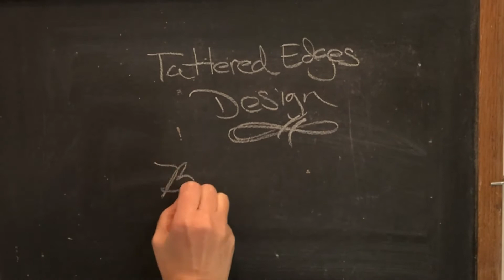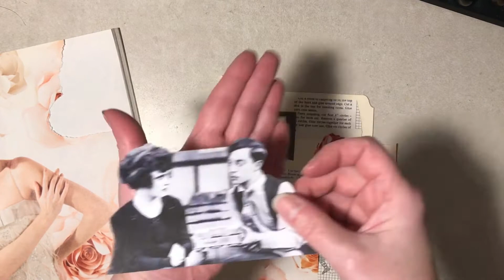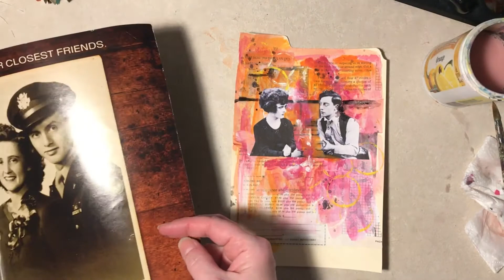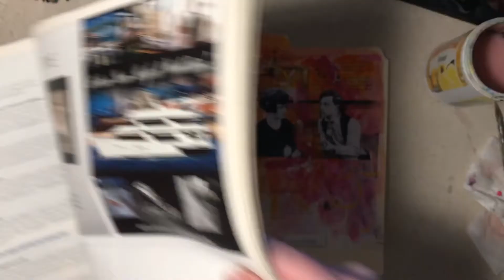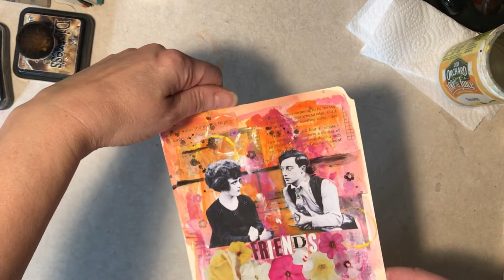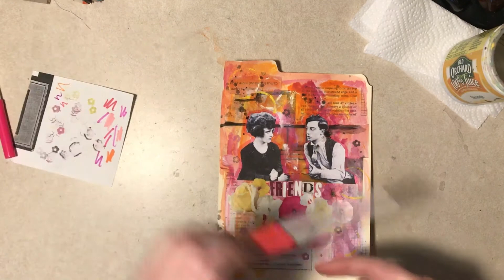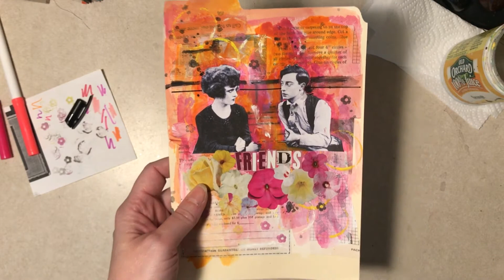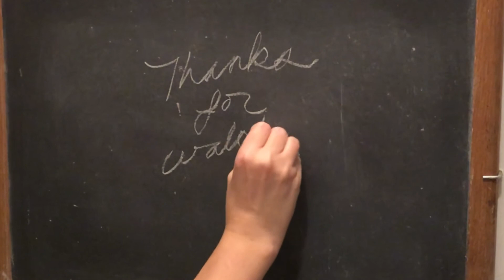Collage Process: Bustober #17/Friends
Making a mixed media collage for the Bustober prompt #17 "friends." Plus a bonus piece shown at the end. Not intended for children.